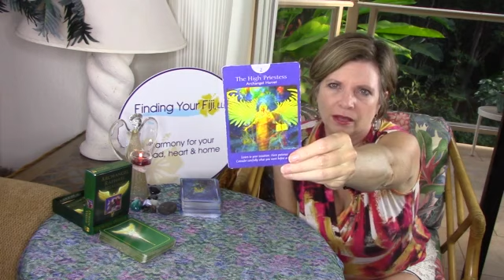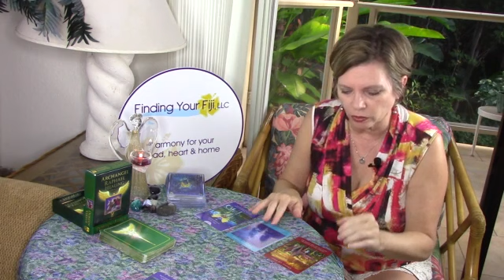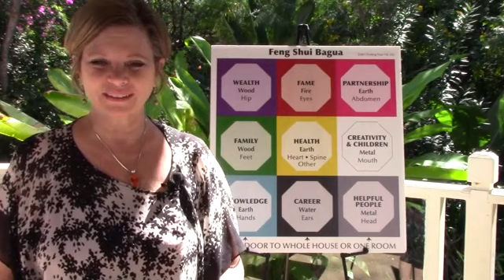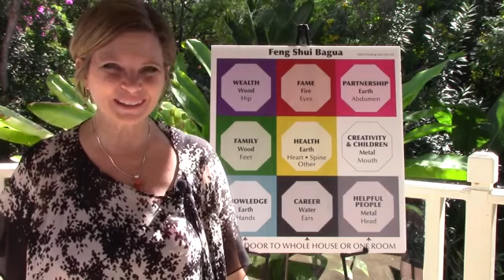GEMINI December 2017: Things look GOOD! ♥ Plus Feng Shui with Bells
🎄Holiday GIFT CERTIFICATE SALE 🎁
Choose Gift Certificates for 30/60/90 minute readings or Child Insight Angel Readings. NOW thru 12/26

🏡 Fast FLOOR PLAN Analysis SALE!